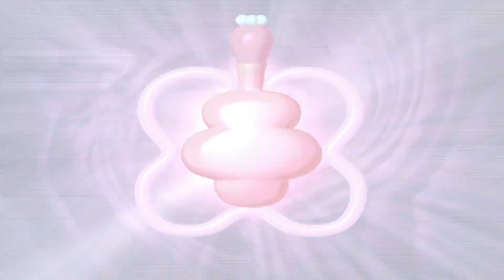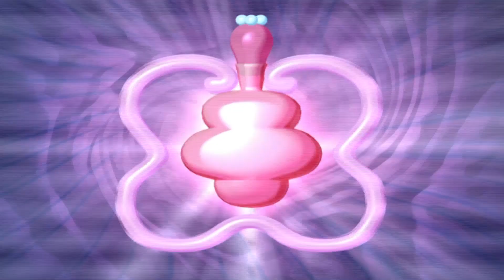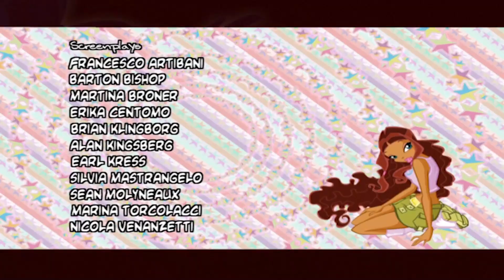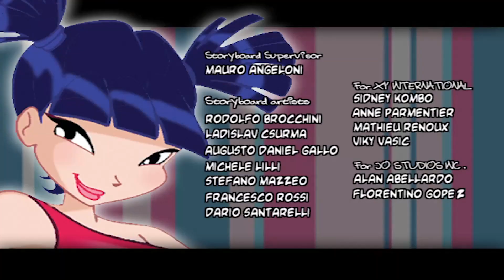Winx Club | ENGLISH – Nickelodeon | Season 3 Episode 24 | Seeking the Truth | FULL EPISODE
The Winx go to Cloudtower in order to find a sign of the three Ancestral Witches, the creators of Valtor, to confirm if it is true that Bloom's parents are in the wizard's body.